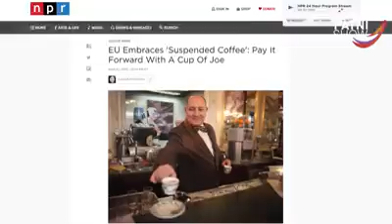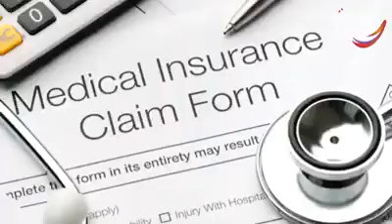सच बदल देगी ये बात HindiMotivational videos on Attitude and Success in life